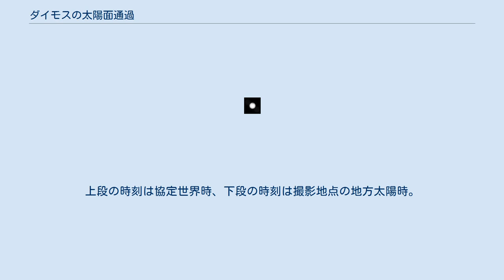ダイモスの太陽面通過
火星探査車オポチュニティが2004年3月4日に撮影したダイモスの太陽面通過 ダイモスの太陽面通過（ダイモスのたいようめんつうか）とはダイモスが火星と太陽のちょうど間に入り、火星から見るとダイモスが太陽面をその一部分を覆い隠しながら黒い円形のシルエットとして通過していくように見える天文現象である。
太陽面通過の間、火星からはダイモスは太陽の表面を動きながら通過していく小さな黒い円盤のように見える。
ダイモスは火星の周りを比較的高速で回っている（約30.3時間で一周している）ため、通常ダイモスの太陽面通過は1分から2分ほどで終了する。
この現象は、ダイモスによる部分日食とも呼ばれる。
 火星では、ダイモスの視直径は太陽の視直径の10分の1ほどしかない。
また地球における金星の太陽面通過の際の金星の視直径と比較しても、その2.5倍ほどしかない。
 火星探査機オポチュニティは2004年の3月4日に、ダイモスの太陽面通過を撮影した。
また、火星探査機スピリットは2004年の3月9日と3月13日にダイモスの太陽面通過を撮影した。
 2004年3月4日に火星探査機オポチュニティによって撮影された、ダイモスの太陽面通過。
上段の時刻は協定世界時、下段の時刻は撮影地点の地方太陽時。
 2004年3月9日に火星探査機スピリットによって撮影された、ダイモスの太陽面通過。
時刻は協定世界時。
 2004年3月13日に火星探査機スピリットによって撮影された、ダイモスの太陽面通過。